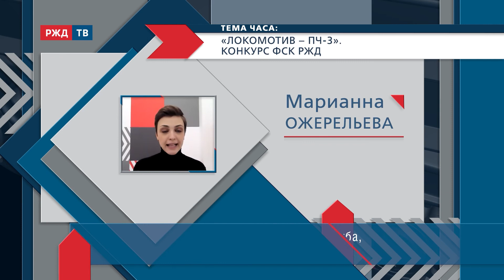«Локомотив – ПЧ-3». Конкурс ФСК РЖД || ТЕМА ЧАСА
Что даёт III место и где брать силы на реванш? Сколько железнодорожников посещают физкультурно-спортивный клуб и зачем им это?  Путь на ЗОЖ.

На связи: Иван Шапочкин, председатель ФСК «Локомотив – ПЧ-3» Красноярской дистанции пути (ПЧ-3).
Ведёт программу Марианна Ожерельева.